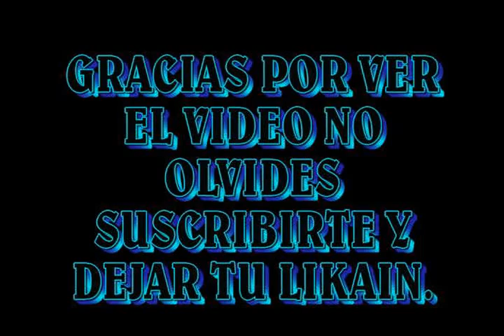TOP 10 JUEGOS DE TERROR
copyright:©Takehiro Bear©